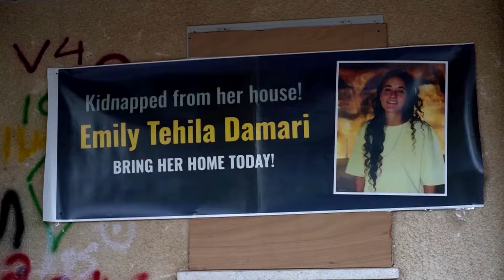Hamas official says it has received new ceasefire proposal | REUTERS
Hamas said it had received and was studying a new proposal for a ceasefire and release of hostages in Gaza, presented by mediators after talks with Israel, in what appeared to be the most serious peace initiative for months.